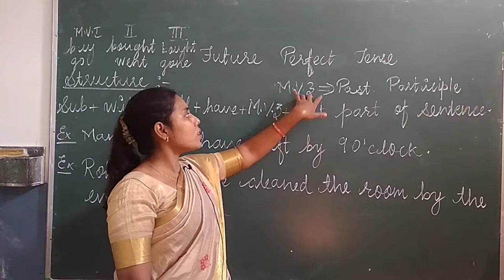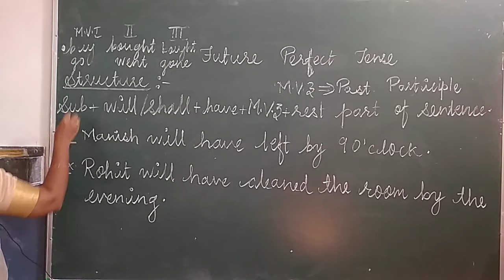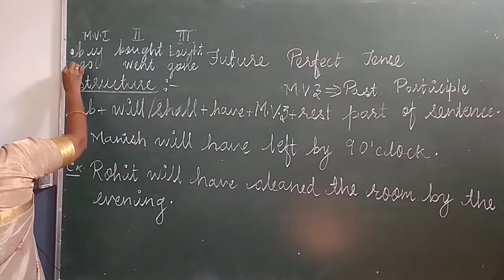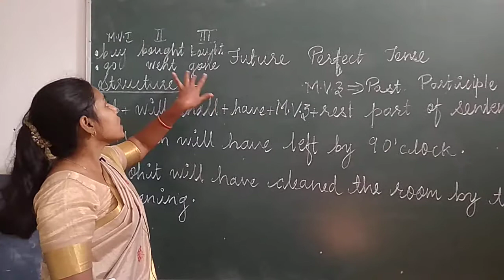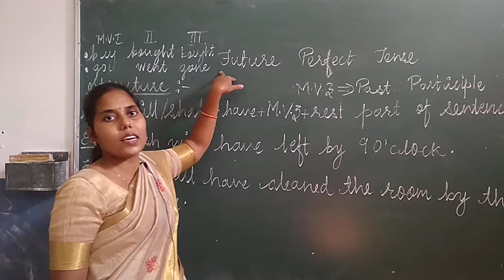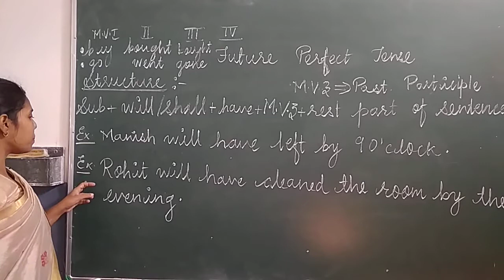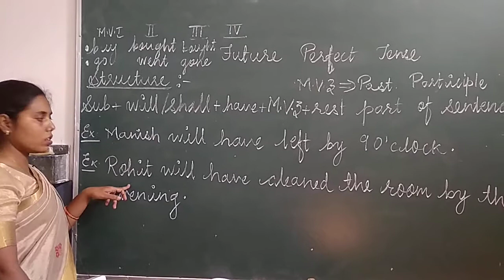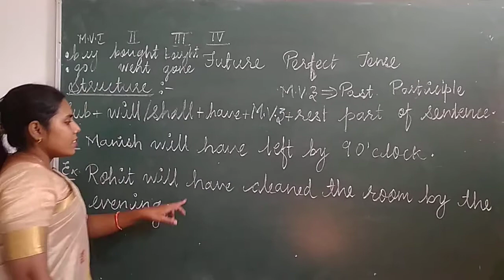English Future Perfect Tense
pinki mam